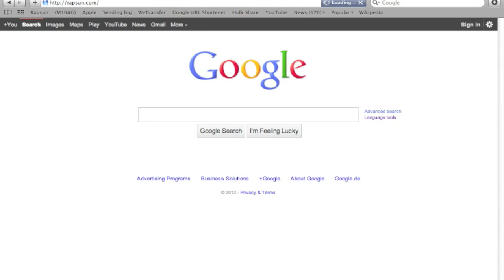Rapsun tutorial - 1 : intro - beta version